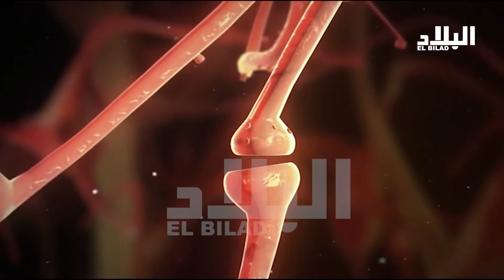مرض الزهايمر أمل في التشخيص المبكر و مخاوف من العدوى -el bilad tv -